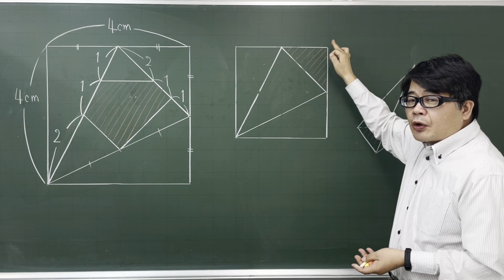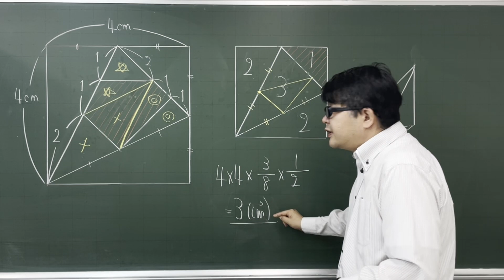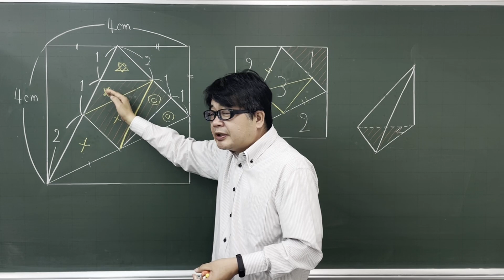【中学受験算数】平面図形 気づけば簡単 2022年 豊島岡女子学園【基本問題の確認】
結構有名な形が埋め込まれている図形です。普通は「隣辺比の利用」の考え方を使って周りから不要部分を引いて求めていくのですが、周りの部分をうまく動かすと簡単に求める事が出来ます。正方形の周りの三角形を内側に入れ込んでいくに多様な問題がありますね。こういうのって後で見直して気づいたりするもんですね。最初から気づいた人はすごいと思います。

2022年 豊島岡女子学園